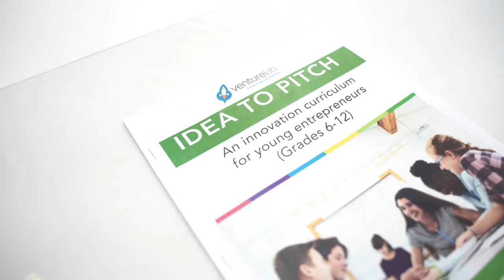YE Ideation Crash Course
Twenty-four local school districts are eligible to participate in GISD’s YE program and the Ideation Crash Course event. The Ideation Crash Course includes four storm sessions that challenge the students’ imagination, creativity, innovation, and more. Students learn the power of entrepreneurship, as well as walk away with several new business concepts, a revenue generating marketing plan, hands-on learning, motivation and positive energy, and deep connections.